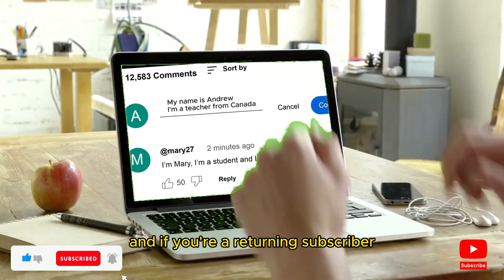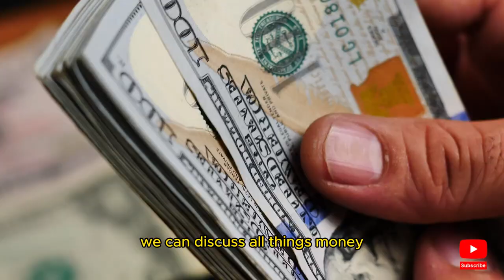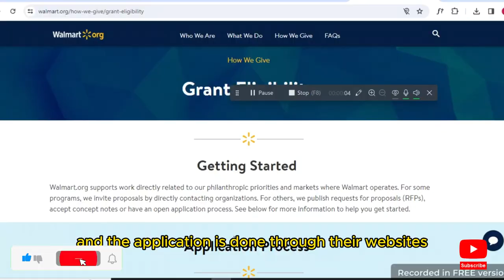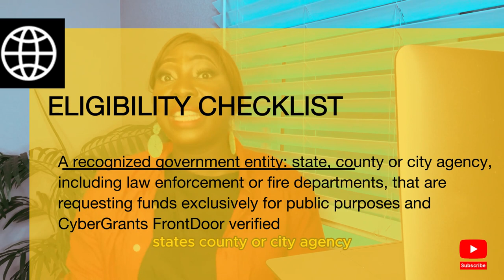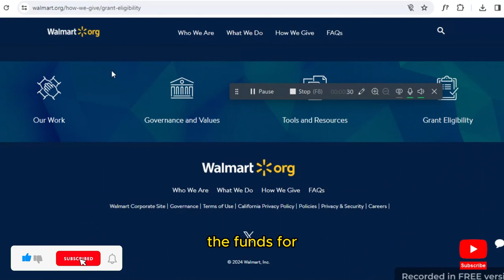PASSED! $5000 Grant by WALMART! GRANTS Free money you Don't pay back HARDSHIP & STARTUPs not loan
Costco Wholesale’s primary charitable efforts specifically focus on programs supporting children, education, and health and human services in the communities where they do business. Throughout the year they receive a large number of requests from nonprofit organizations striving to make a positive impact, and they are thankful to be able to provide support to a variety of organizations and causes.

Hi, I'm Mariam A.  I'm just an ordinary millennial who wants to become a millionaire by making money online! I recently launched 5 businesses and I am here to guide you on my journey to wealth. All I have is my laptop, ambition, and passion.

In this video, I'm going to talk about how I'm going to become a millionaire and why I decided to do this challenge.

On this channel, I will be documenting my progress, trying out different ways to make money, and sharing my results with you. This channel is for people who want to escape 9 to 5 jobs like me and achieve financial freedom as soon as possible!

[Join Make Money Online Challenge💵]